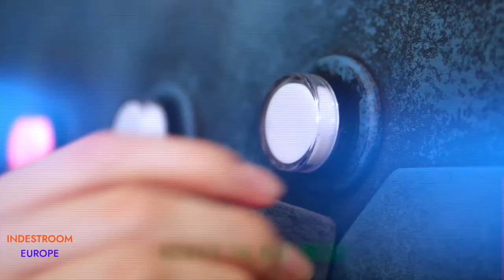Levers Panel. Customized escape room puzzle, Escape room gadget.